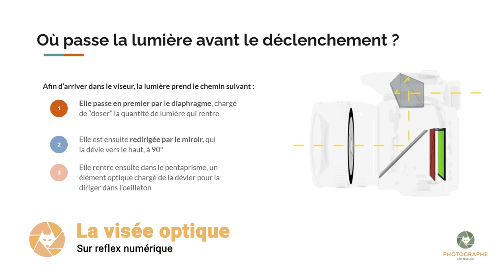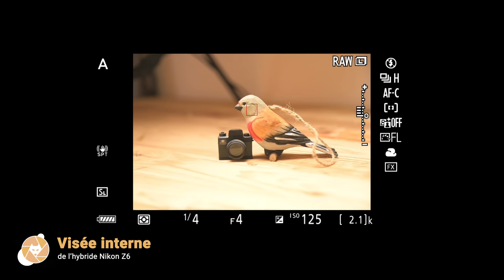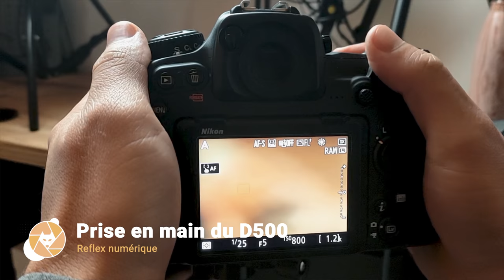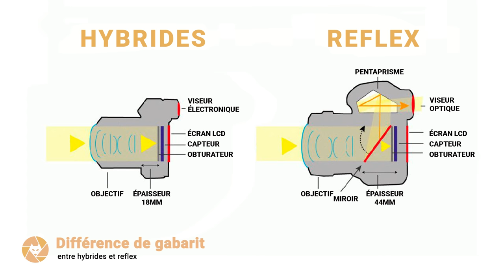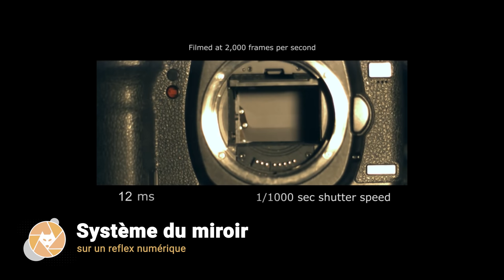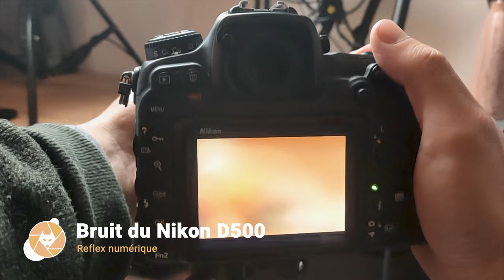Reflex ou hybride : que choisir pour la photo animalière (en 2024) ?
Dans cette vidéo je vais vous expliquer les différences entre les deux et quel type d’appareil est le mieux adapté pour la photographie animalière en 2023.

🔥 FORMATIONS TECHNIQUE PHOTO :
Progressez rapidement en photographie et augmentez votre créativité :

💻 FORMATIONS DÉVELOPPEMENT PHOTO :
Progressez rapidement sur les logiciels de développement :

📸 MON MATÉRIEL PHOTO & VIDÉO :
Je suis TOTALEMENT indépendant des marques, mes seuls “revenus” pour les tests que je propose proviennent de vous, via mon partenaire Images Photo Lyon (IPLN), boutique photo française basée à Lyon. Vous pouvez soutenir la chaîne et mon travail en commandant votre matériel chez eux.

⏰ SOMMAIRE DE LA VIDEO :
00:00​​​ : Introduction
00:59​​​ : Différences entre reflex et hybrides
02:34​​ : Avantages et inconvénients des reflex numériques
06:39​​​ : Avantages et inconvénients des hybrides numériques
10:51​​​ : Mon avis personnel
12:32​​​ : Conclusion
13:18​​​ : Bonus gratuit